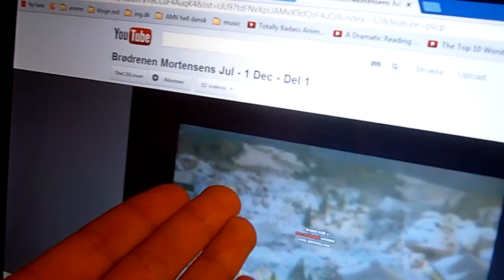3. Dec: Status for rapporten nu + en lille kalender gave.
kig med her hver dag og se en kalender gave hver dag.